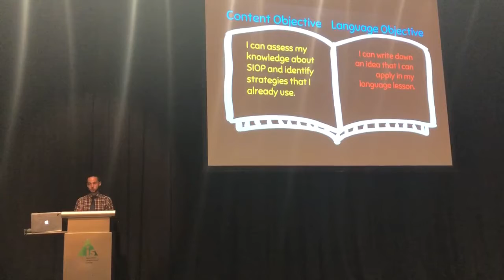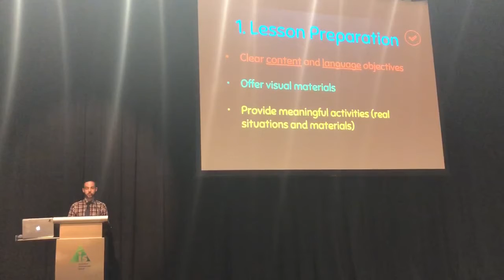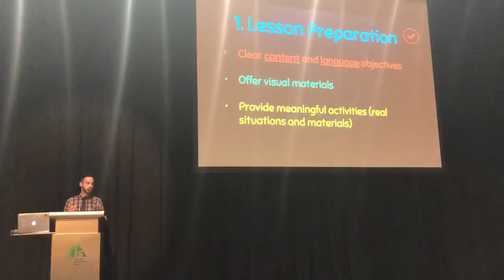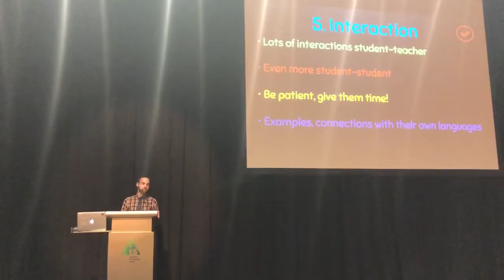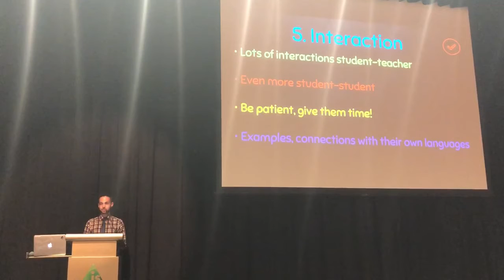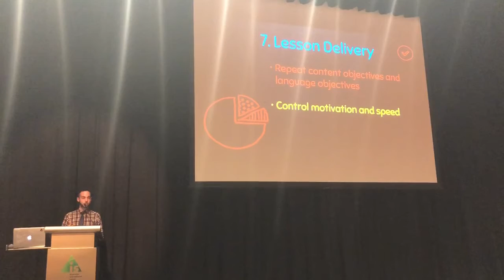SIOP applied to World Languages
Talk at Teach Meet organized by the Australian International School in Singapore on 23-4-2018.